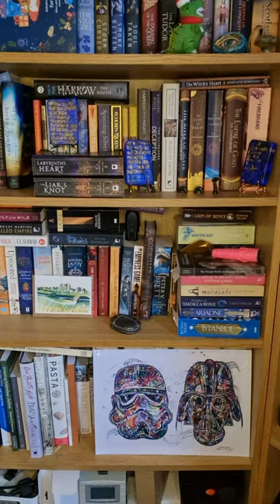Watch Inside Archaeolgy and History with Kayleigh's collaboration